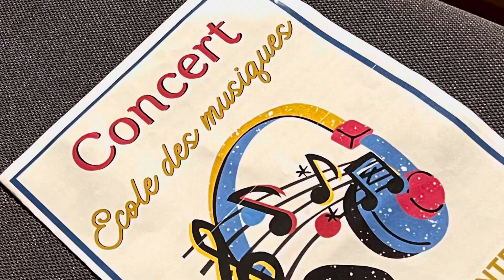28 juin 2023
Concert de fin d’année scolaire - 24/06/2024
École des musiques - Contre-courant MJC
Belleville-sur-Meuse (France)

Batterie, clavier, initiation à la musique électronique (machines) : Laurent Esmez
Chant : Anaïs Riquier
Guitare, guitare basse avec Jean-Michel Arnould
Trombone : Paul Ewangue
Piano : Karine Rousseau
Violon : Remberto Herbas Gonzales